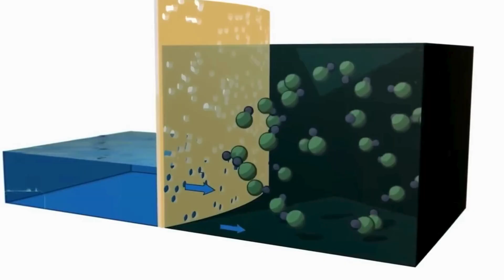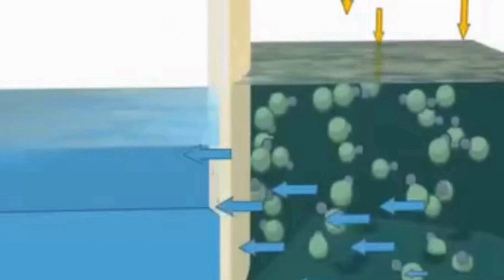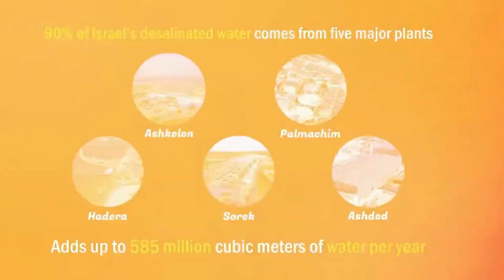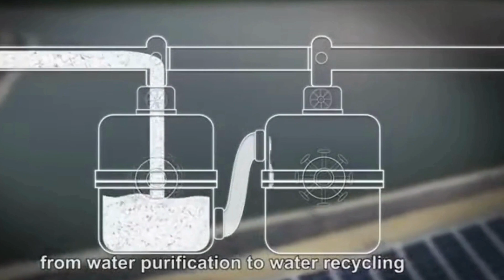How Israel Transformed the Desert into a Water Rich Oasis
How Israel Transformed the Desert into a Water-Rich Oasis - This video to discover how Israel turned barren desert into green farmland using breakthrough Israel water technology. This video reveals the secrets behind desert to oasis transformation, including how Israel creates water from the air, sea, and even sewage. See the power of drip irrigation Israel pioneered, explore the Negev desert transformation, and learn how Israel desalination plants and water innovation are shaping a smarter, greener future. A true Middle East water solution with global impact.